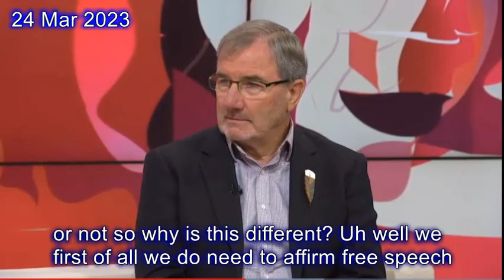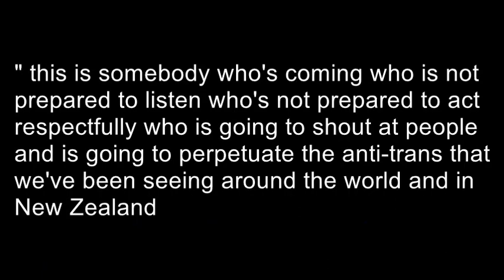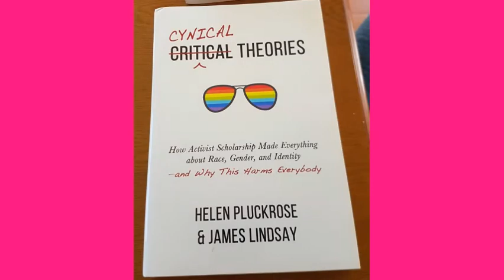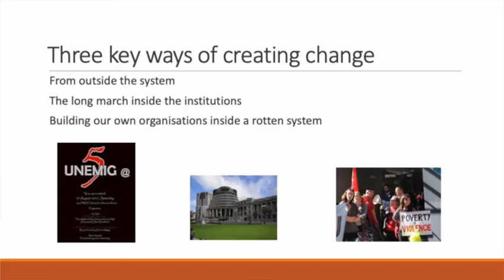Dr Spoonley wants Posie Parker banned (this hasn't aged well) [Version 2]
Public Talk with Dr Sue Bradford
[27:40]